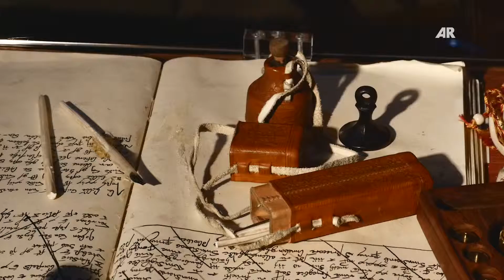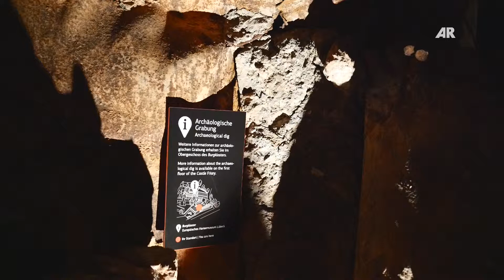Schulfilm: Mittelalter – Das Europäische Hansemuseum in Lübeck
Ausschnitt aus der DVD „Mittelalter III – Das Spätmittelalter"

Lübeck wird im Mittelalter zum Zentrum der Hanse, jenes mächtigen Bundes von Handelsstädten, der lange Zeit die Ostsee beherrscht und mit Kontoren von London bis Nowgorod vertreten ist. Im Europäischen Hansemuseum in Lübeck lässt sich anschaulich nachempfinden, welchen Gefahren die seefahrenden Kaufleute oft ausgesetzt waren, aber auch, wie sie reich wurden und wie sie mit ihrem Städtebund um Macht und Einfluss rangen. Nachgebildet sind etwa ein Handelsschiff, Kogge genannt, ein Markt mit Waren der Zeit und der alte Rathaussaal von Lübeck, in dem sich die Vertreter der Hansestädte oft trafen.